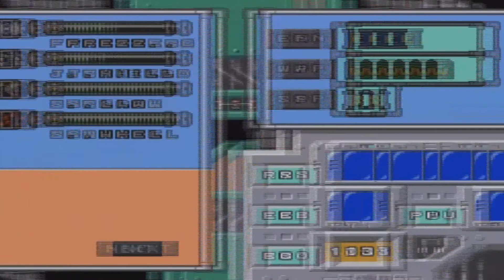Let's Play Megaman 7 EP 15: I HATE This Game (death_unites_us)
Read the title again.

4get the h8rs. Always.

4-8Productions